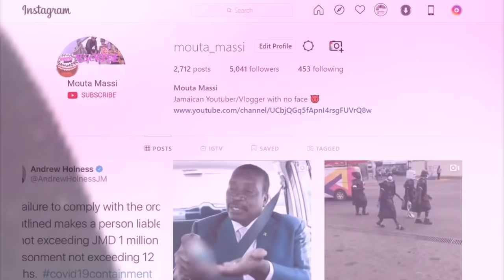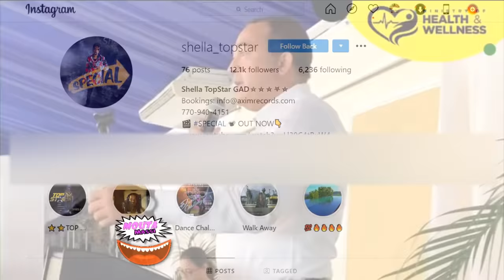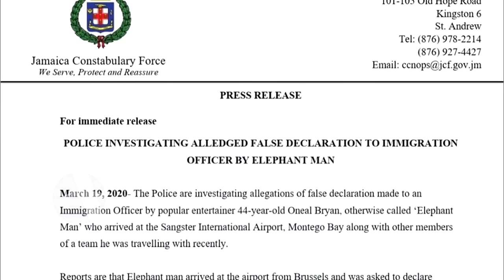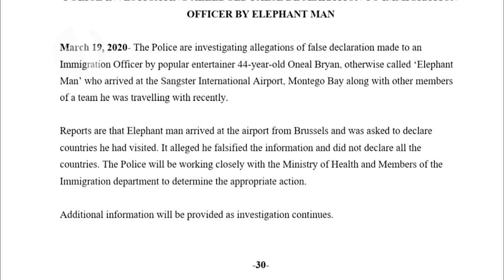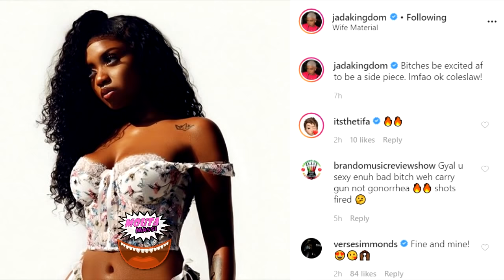OMG! Jada Kingdom Come Out Strong On Shenseea | Elephant Man & Rygin King | Shella Topstar Special